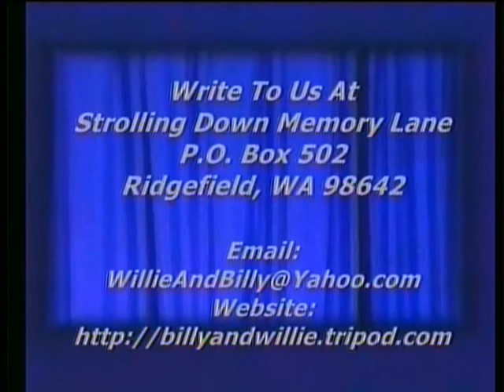Bluegrass Gospel - My Dearest Friend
Bluegrass Gospel, My Dearest Friend, The Marksmen, Strolling Down Memory Lane, Billy & Willie Pollard's Country Gospel TV Program, Featuring Old Songs & Hymns,